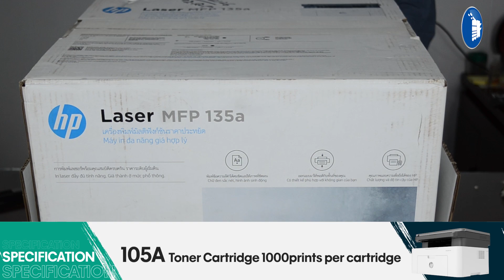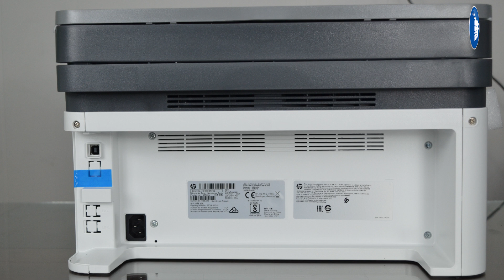HP LaserJet MFP 135A,HP 135W Unboxing Review and Specifications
★ Awakening:
In this video, we will unbox HP laserjet MFP three in one printer 135A. With its simple and sleek design, hp 135a has made a big impact on Pakistan's printer market. Hp 135a comes with a copy, print & scan option for both A4 & Legal size paper. It is a complete solution for small office and for home use.
🔴Video Content🔴
00:00 Intro
00:15 HP Laserjet MFP 135A Specifications & Unboxing
01:22 HP  Laserjet 135A Accessories
01:49 HP  Laserjet 135A Operations
02:40 HP  Laserjet 135A Connections
03:05 For more videos subscribe and stay tuned.
🌐.Important Links.🌐

Follow Us For Discount Offers!